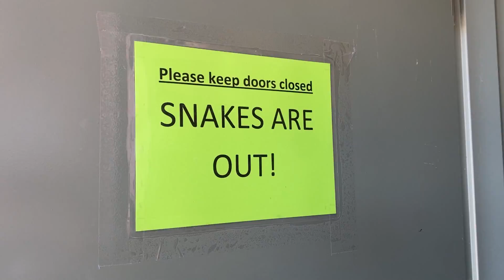Iconic Cactus at McDowell Mountain Regional Park Arizona